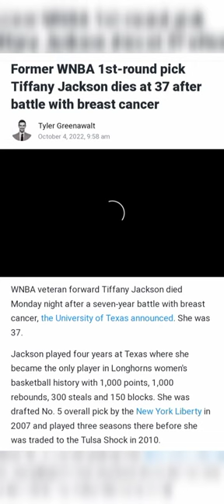WNBA Player Tiffany Jackson Passed Away This Morning 🙏🏾